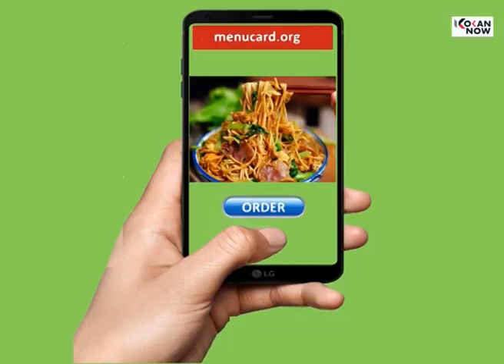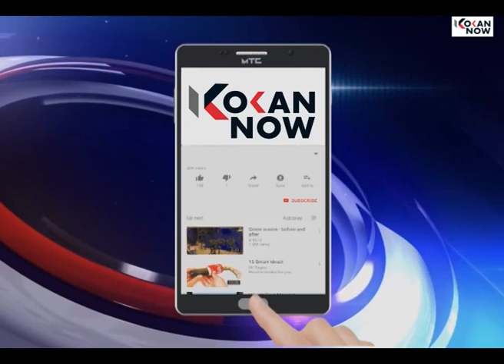एलईडी मासेमारी रोखण्यासाठी राणेंकडून २३ एप्रिलची डेडलाईन